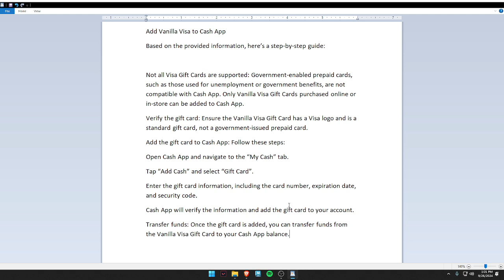✅ How To Add Vanilla Visa Gift Card To Cash App (Full Guide)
Easily add your Vanilla Visa gift card to Cash App with this comprehensive guide. Follow the steps for a hassle-free experience.

Key Learning Points:
• Overview of adding gift cards to Cash App
• Step-by-step instructions for Vanilla Visa
• Tips for managing your gift card balance